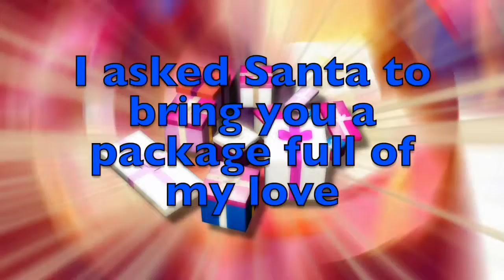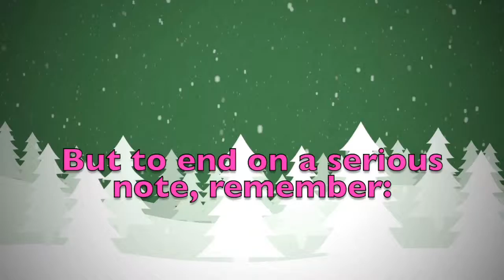Merry Christmas Fyodor! A special message just for you.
Merry Christmas dear Fyodor! These are a few personalised thoughts just for you! Did you like them? Would you send your Christmas wishes to your other friends...? On this youtube channel you will find videos for all kinds of names and nicknames. So, what are you waiting for? Surprise your friends by sending them a personalised video!